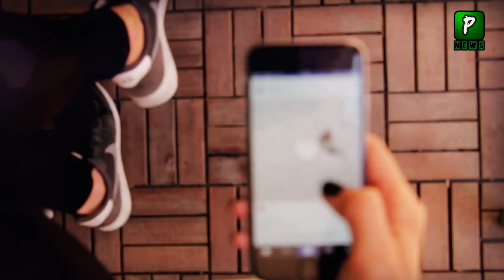Who is Naftali Next PM Of Israel | Israel News | Passport | Israel Update News Today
Who is Naftali Next PM Of Israel  ,Israel News Today Is That Israel Oil Refinery Damage When Israel News Come That Israel PM Annouce That We Cannot Stop After This,Israel Updates News Today.